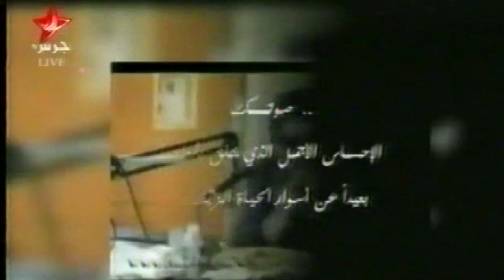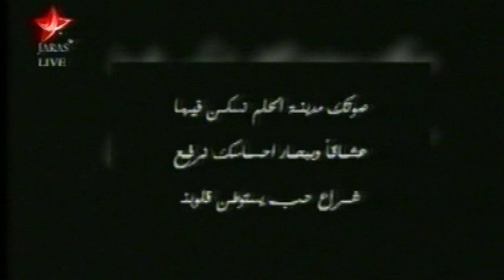اتصال مع ملحم زين على الجرس سنة 2007